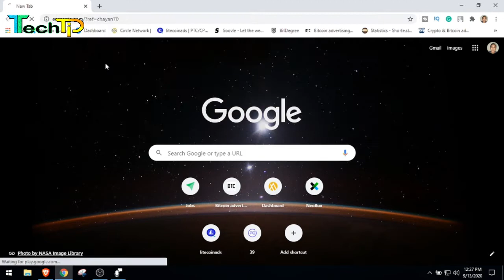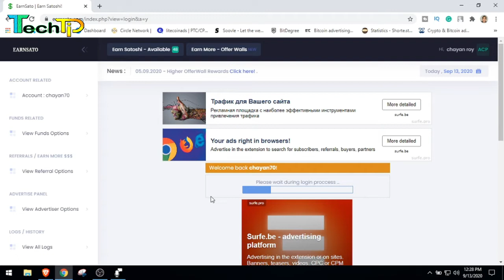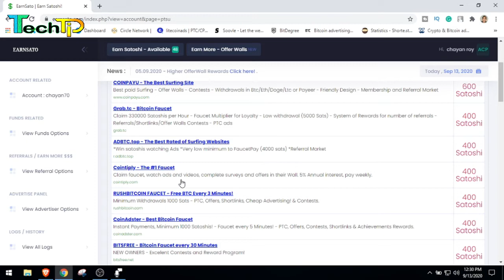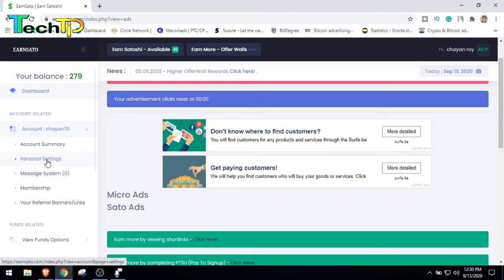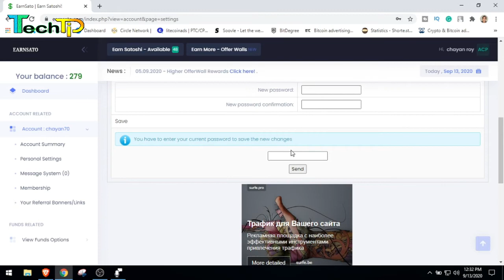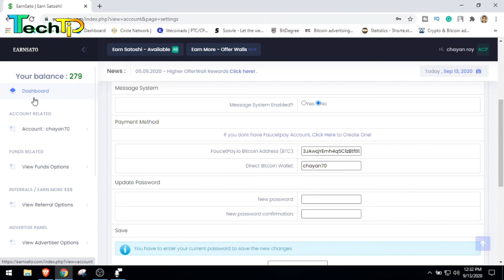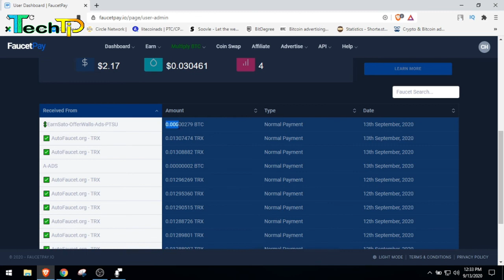FREE BITCOIN SATOSHI EARNING - WATCH ADS EARN FREE BITCOIN SATOSHI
Today I am going to show you  FREE BITCOIN SATOSHI SIGN UP BONAS || WATCH ADS EARN FREE BITCOIN SATOSHI ||EARNSATO.COM. Free bitcoins.
How to earn satoshi from bonus bitcoin. How to earn free satoshi from bonus bitcoin.